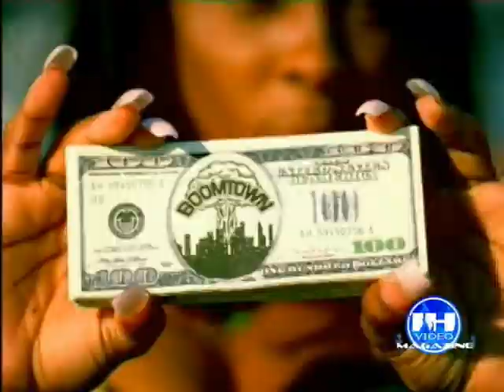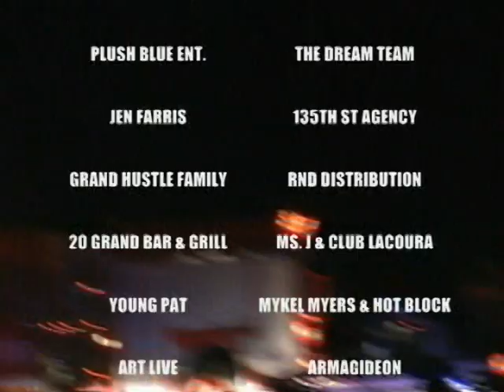Indie Heat 22nd Episode Slim Pickens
This Episode of Indie Heat Video Magazine is hosted by Jamal Tandy a.k.a Slim Pickens of Kosher Klassics Clothing, Introducing his new line of footwear to the world, from Allwyn Forrestor Photography out of Marietta Georgia.

Indie Heat Video Magazine
Executive Producers: Warren and Alan Borders
Executive Producer: Shannon Sope Watson
Videographer: Shannon Sope Watson
Editor: Shannon Sope Watson
Guest Host: Jamal Tandy Aka Slim Pickens
Publicist: Ancely Green
Location: Allwyn Forrestor Photography, Marietta GA